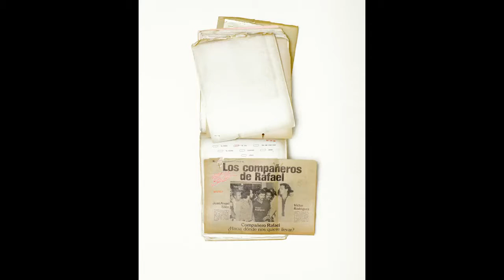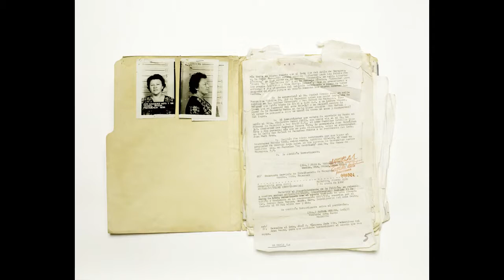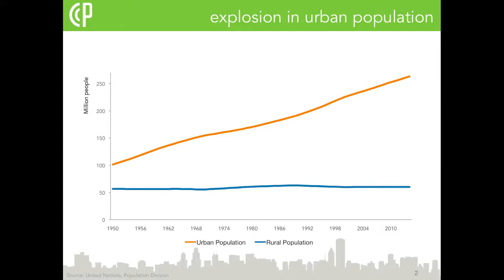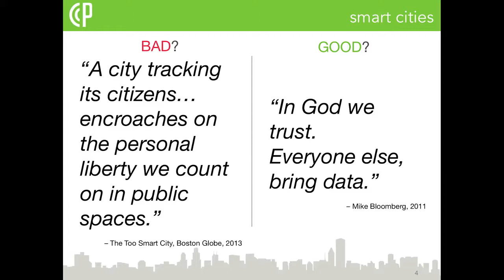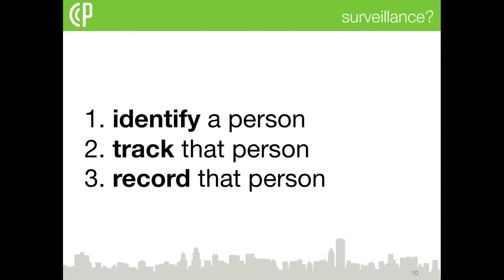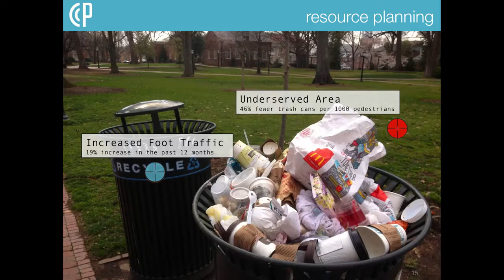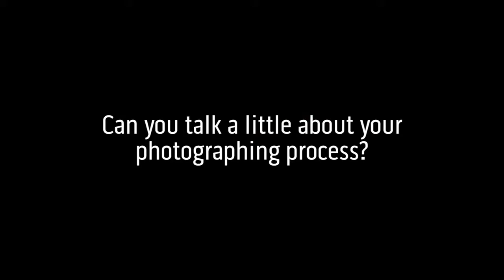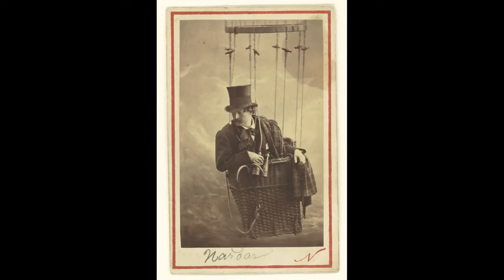Surveillance Photography: Personal, Public and Profit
In an age of pervasive public monitoring and personal sharing, can individual privacy really exist? The advent of drone and smart-phone photography, metadata mining and wearable cameras has.

Aperture Foundation at The New School: Confounding Expectations XII: Invisible. Surveillance PARSONS THE NEW SCHOOL FOR DESIGN | Since its invention, the.

Camera security.